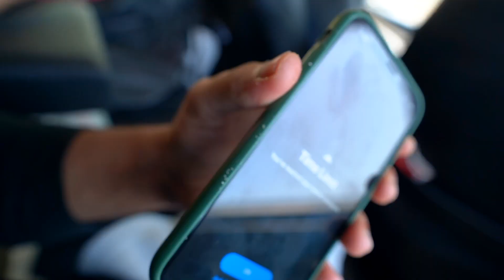He slept on my door all night 🥺| Patnitop Vlog 3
He slept all night outside our room 🥺| Patnitop Vlog 3

New to WANDERING BEAST? If so, here’s what you need to know
I like to travel a LOT, so I use this channel to explore the unexplored, to be in my shoe, and explore the world through my lenses.

About me:
▽ Name: Jatin Sharma

Equipment I Use:
Main Camera
Action camera Gopro
Gorilla pod
Drone - DJI Mavic 2 Pro ( alternative )
Phone Camera
Main Mic
Alternate Mic
Camera tripod
Light stand
Light soft box
Camera bag
Main Laptop
Macbook type C adapter
Gorilla pod phone cheaper

Music used (USE MY LINK TO GET 1'ST MONTH FREE)😍